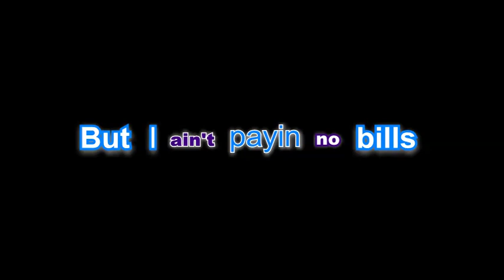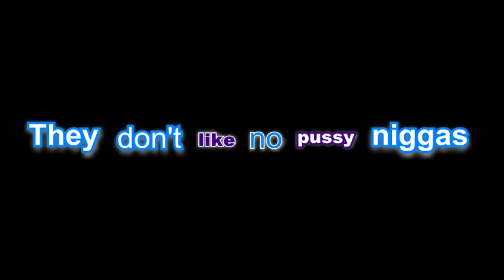Kid Ink - What's The Deal w/ Lyrics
What's The Deal ft Shitty Montana, Juliann & Math Allen